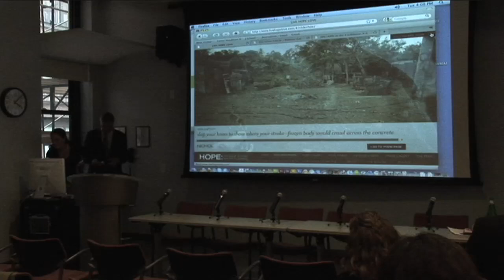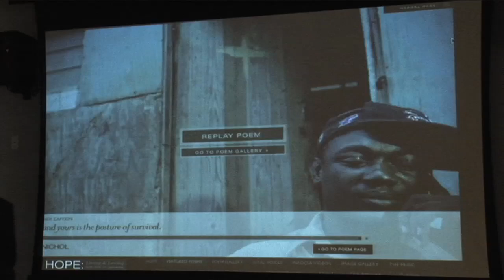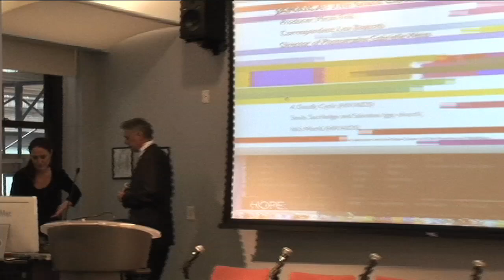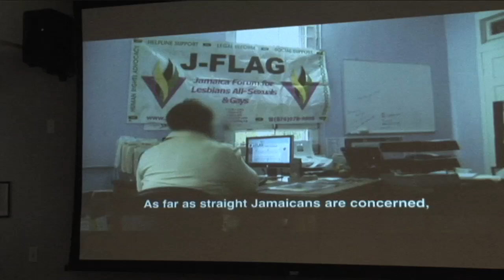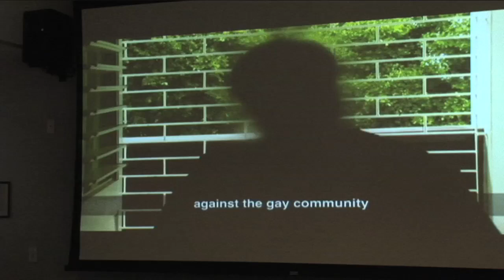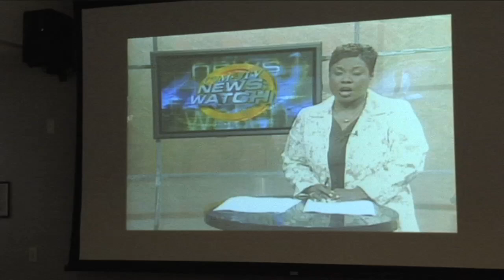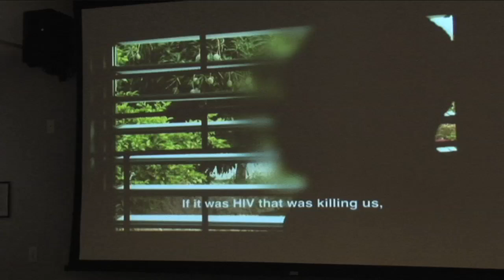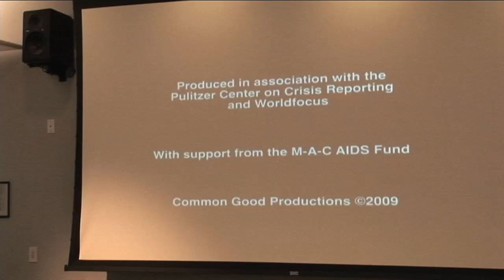HIV/AIDS in the Caribbean: A Deadly Cycle of Stigma And Secrecy (Part 1)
Stigma and discrimination prevent people around the world from accessing the HIV prevention, care and treatment services they need. This is particularly true in areas of the Caribbean, such as Jamaica, where anti-sodomy laws and concerns about violence put vulnerable populations at extreme risk. A panel of journalists, funders, AIDS activists and community members discuss the human impact of this discrimination, the need for coordinated multi-sectoral action, and journalism's role in bringing these issues to the broadest possible public.

This event took place on September 22nd, 2009 at the CUNY Graduate School of Journalism in NYC.

Welcome: Jon Sawyer, Executive Director, Pulitzer Center on Crisis Reporting

Moderator: Julia Greenberg, Associate Director, AIDS-Free World

Panelists:
Kwame Dawes, Poet and Writer HOPE: Living and Loving with HIV in Jamaica
Micah Fink, Filmmaker Glass Closet
Nancy Mahon, Executive Director, M∙A∙C AIDS Fund, Senior Vice President, M·A·C Cosmetics
Jason McFarlane, Executive Director, JFLAG (Jamaica Forum for Lesbians, All-sexuals and Gays) ***Due to the sensitive nature of the topics and the need for anonymity, Jason remains off camera and is using a pseudonym.
Rachel Tiven, Executive Director, Immigration Equality

Presented by the Pulitzer Center on Crisis Reporting in association with the M∙A∙C AIDS Fund and the CUNY Graduate School of Journalism.